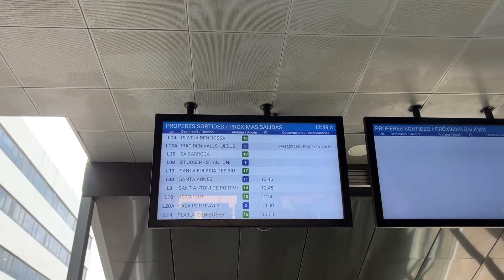Mr.colbran in Ibiza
Just a quick visit to Ibiza. Come with me